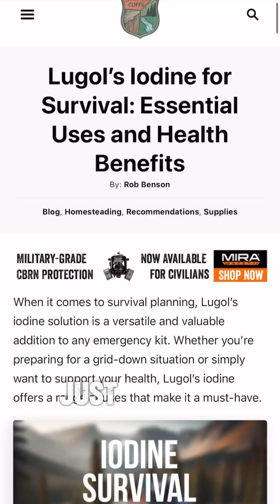Lugol's Iodine: Essential Survival Uses & Health Benefits You Shouldn’t Overlook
Iodine is a vital yet often overlooked tool in emergency preparedness. From health benefits to survival uses, it’s a versatile solution you’ll want to keep in your supplies. Here’s why Lugol’s Iodine should be part of your self-managed insurance plan:

Water Purification: Effective for making water safe to drink, killing bacteria and viruses when filtration isn’t available.

Wound Disinfection: Acts as a powerful antiseptic for cleaning cuts and scrapes, reducing infection risk.

Thyroid Protection: Essential for thyroid health, especially in nuclear emergencies with potassium iodide for radiation protection.

Long Shelf Life: With an indefinite shelf life, Lugol’s Iodine is a low-maintenance prep that stays ready for the long term.

Immune Support: Iodine’s antimicrobial properties offer an added defense for your immune system in challenging conditions.

From purifying water to bolstering health, Lugol’s Iodine is a true multi-tool for preppers. For more insights on how to make iodine a key part of your preparedness plan: